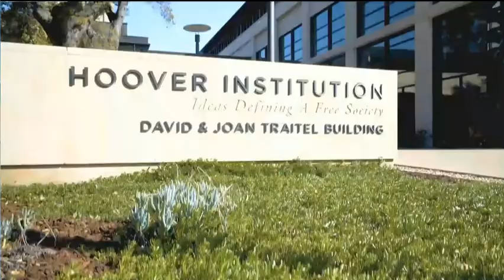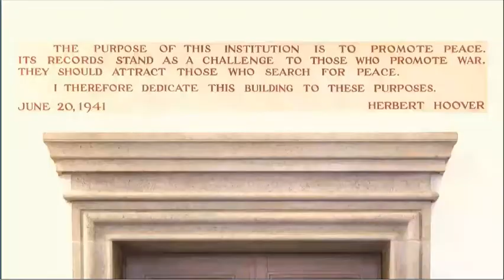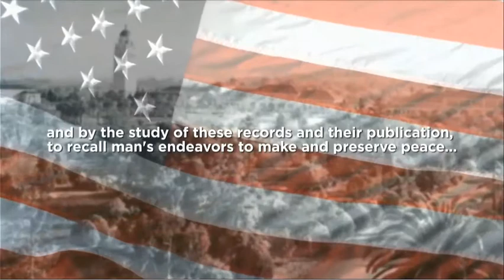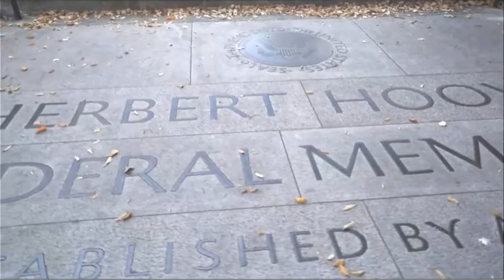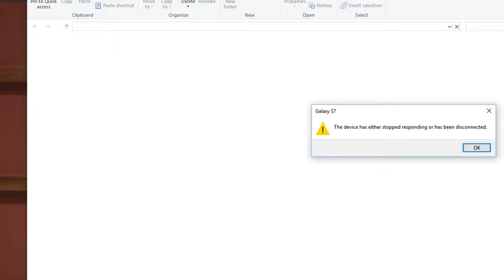New Regional Orders and New Ways of War: Europe, the Middle East, and Asia. (The Hoover Institution)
New Regional Orders and New Ways of War: Europe, the Middle East, and Asia. (The Hoover Institution  Live on 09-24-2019)